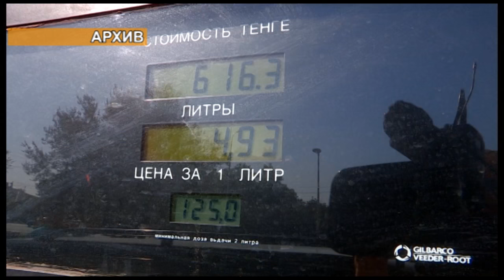Владельцы шымкентских АЗС считают, что оказались втянуты в грандиозную аферу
Возмущению владельцев шымкентских АЗС нет предела. Предприниматели в конце апреля узнали, что обязаны выплатить налоги. Причем, по их словам, повторно. Об этом они заявили представителям Палаты предпринимателей на очередном заседании Совета по защите прав предпринимателей.